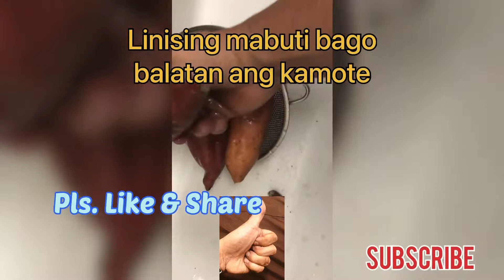V#12 Kamote Que (Pritong Sweet Potatoes)